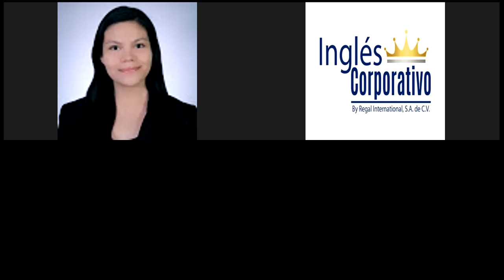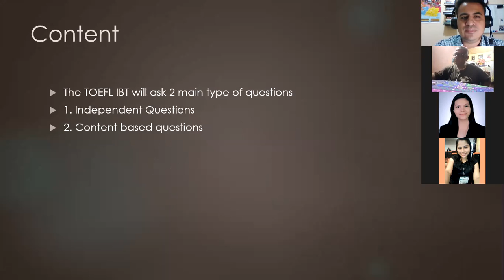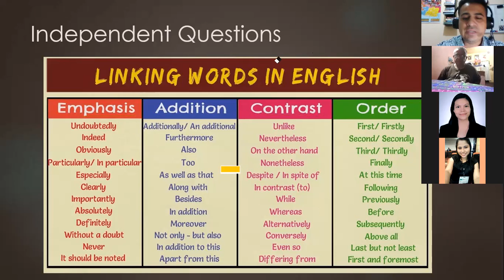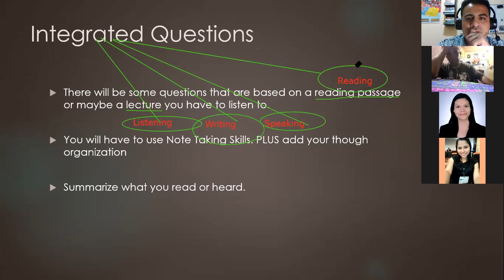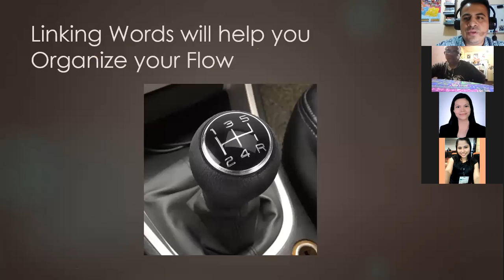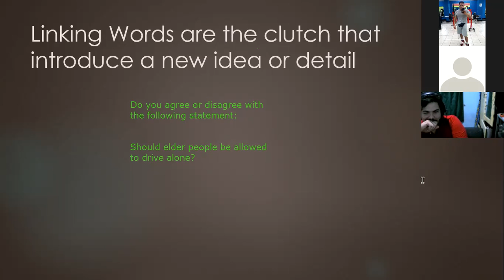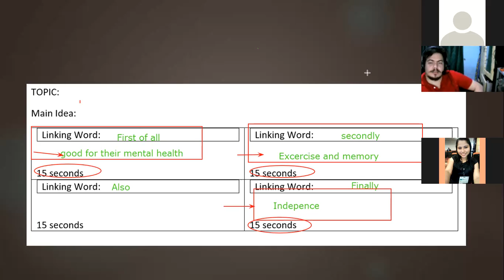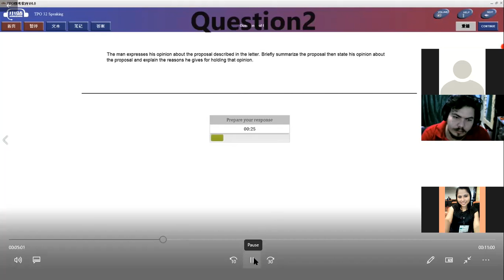Ingles Corporativo- Personal and Integrated questions, Speaking TOEFL, Class #9